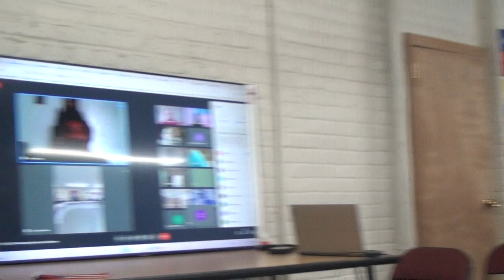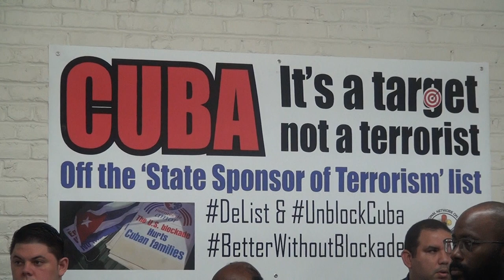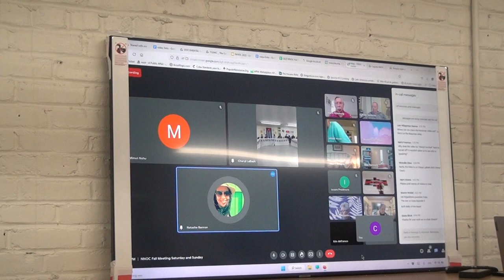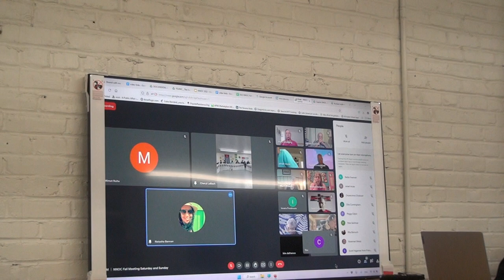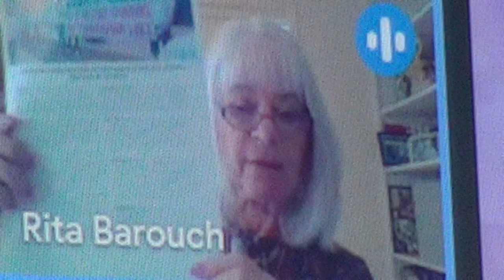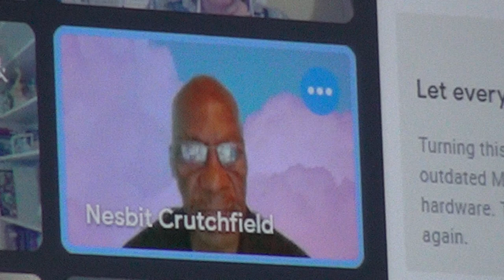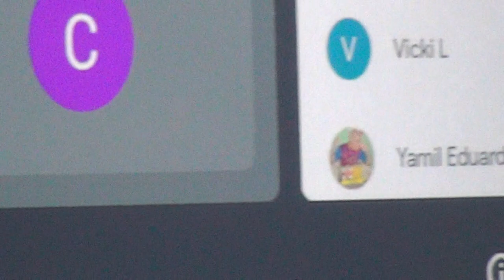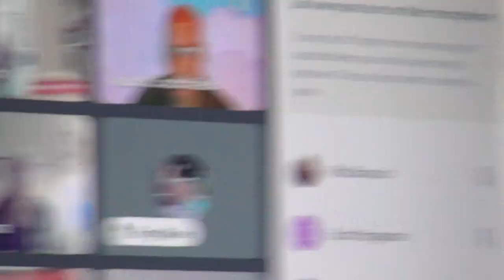American activists meet to help Cuba, 11/12/22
National Network 4 Cuba and IFCO/Pastors For Peace zoom meeting at People's Church joined with United Nations Cuban delegation to work to remove Cuba from wrongful US  list of  terrorist nations.